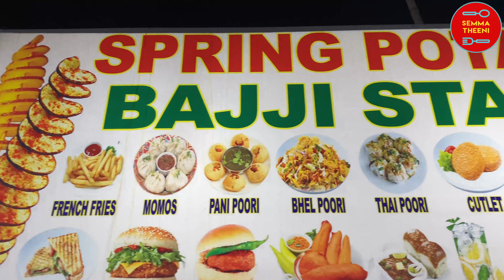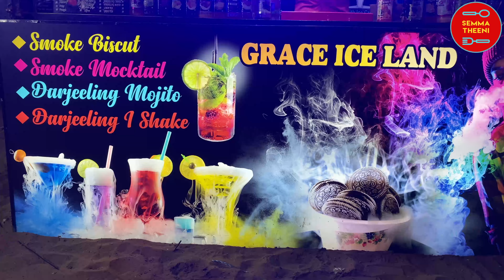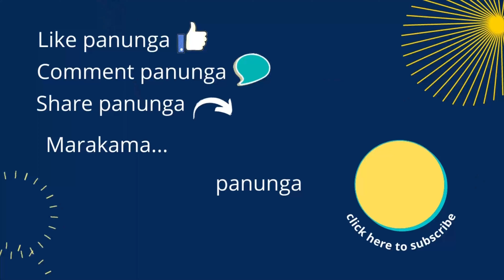FUN GALATTA IN 50+ | BESANT NAGAR- TOP EATS PART 03| food review tamil | SEMMA THEENI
Hey Foodies, Fun Galatta at 50+ ; Today lets check out the Top Eats of Besant Nagar Beach / Elliot's Beach in Chennai. Hurray!! We are in Chennai. So get ready for Chennai Food Vlogs. Lets go for a small Food Tour of Chennai. In this Video you can watch the Famous Street Foods of Besant Nagar and this Vlog is of Part 3. For a Change lets go in reverse mode. Hope this Top Eats of Besant Nagar would be an Entertaining food vlog also. We enjoyed a lot there Experiences Different Foods. If So you also Enjoyed Watching Please mention those in Comments Section it will give us more energy to work more. We ate Spring potatoes and Nitrogen Biscuits / Smoke biscuits and lot more Do watch the Video and Enjoy.

00:00 - Intro
00:39 - 04:07 - Spring Potatoes at Besant Nagar
04:08 - 05:38 - Experiencing Full Jar Soda at Besant Nagar Chennai
05:39 - 07:46 - Smoke mocktail at Besant Nagar Beach
07:47 - 12:40 - Nitrogen Biscuits / Smoke Biscuits at Besant Nagar Beach Chennai

Thanks for showing so much of love and support towards Semma theeni.